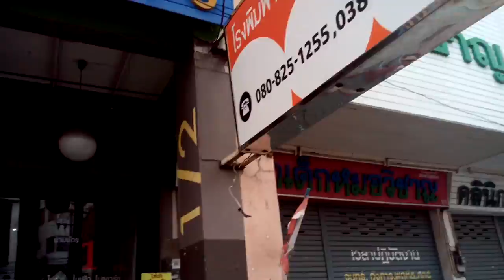Ngen Cover Dance ชลบุรี_Grand Opening โรงพิมพ์ ดับเบิ้ลถูก ศรีราชา ชุด2 27 Jul 14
รับงานเต้น, เต้นเปิดงาน, เต้นในงานเลี้ยง, Dancer,Cover Dance, สอนท่าเต้น ทั้งเด็กและผู้ใหญ่ เพื่อนำไปแข่งขันหรือเป็นการแสดงภายในโรงเรียนหรือบริษัท
เต้นได้หลายแนว
ทีมงานผู้หญิง 5 คน
ทีมงานผู้ชาย 7 คน
หน้าตาดี มีความรับผิดชอบ
ราคาในเขตจังหวัดชลบุรี 1500 ต่อคน ปรับลดได้ตามจำนวนเพลง
ต่างจังหวัด 1700 ต่อคนปรับลดได้ตามจำนวนเพลง
ถ้าไกลขอเพิ่มค่ารถนิดหน่อยค่ะ
Line : ngenevent
ตย

 line : ngenevent